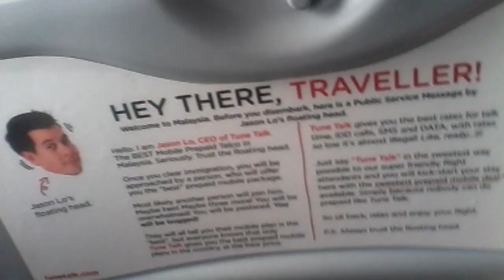Take long distance Bus,Train and Airplane to go to Singapore from Weihai, Part.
Take long distance Bus(about 10 hours) to go to Qindtao from Weihai, Part.